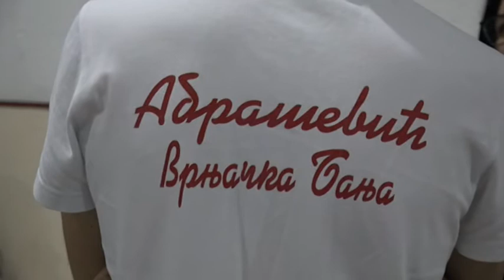PRILOG VRT - KUD "ABRAŠEVIĆ" PREDSTAVLjAĆE VRNjAČKU BANjU U TURSKOJ NA SAJMU FOLKLORA